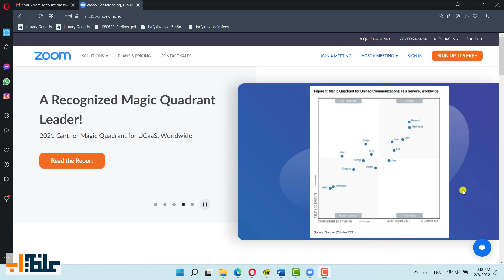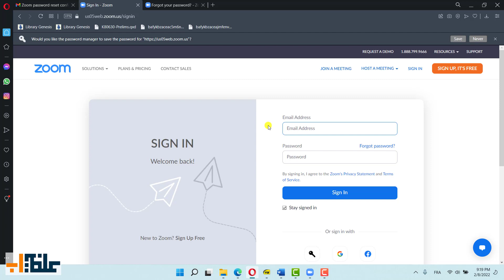استرجاع حساب زووم بعد ان نسيان كلمة المرور أو الباسوورد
شرح برنامج زووم ميتنج Zoom Meeting للكمبيوتر
طريقة استرجاع واستعادة كلمة المرور بعد نسيان الباسوورد
كيفية استخدام زووم
كيفية تشغيل زووم
كيفية عمل زووم على الفيديو
كيفية عمل زووم
كيفية استعمال زووم
كيفية تنزيل زووم
كيفية تسجيل زووم
كيفية تحميل زووم
كيفية تشغيل برنامج زووم
كيفية تسجيل محاضرة زووم
كيفية استخدام زووم
كيفية استخدام برنامج زووم
كيفية تسجيل اجتماع على زووم
كيفية عمل اجتماع على زووم
كيفية عمل حصة على زووم
كيفية عمل غرفة زووم
كيفية التسجيل في برنامج زووم
كيفية تنزيل برنامج زووم
كيفية عمل رابط زوم
كيفية فتح تطبيق زووم
كيفية فتح حساب زووم
كيفية مشاركة الشاشة في زووم
كيفية كتم الصوت في زووم
كيفية تفعيل الصوت في برنامج زووم
كيفية تسجيل فيديو من زووم
كيفية انشاء حساب في زووم
كيفية التسجيل في تطبيق زووم
كيفية تسجيل فيديو من برنامج زووم